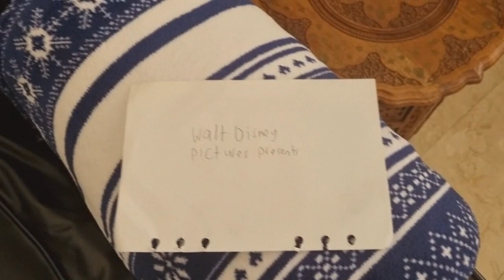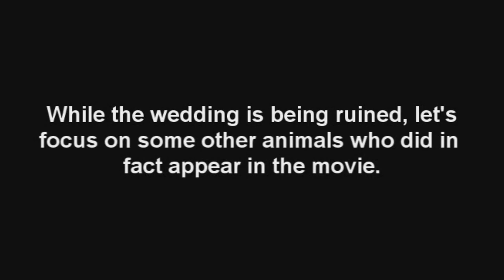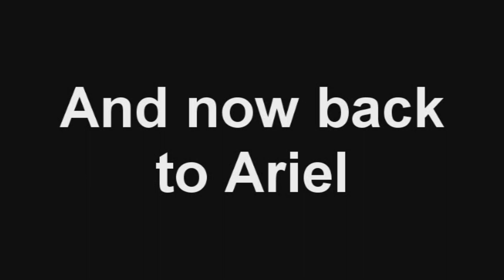Black Rhino Ranger has seen the Little Mermaid Remake early?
Wait, the movie isn't even out until May 26th. How the heck did I manage to see the controversial live action remake of Disney's the Little Mermaid? Have I betrayed the original movie? Well, I do know some of my family and friends didn't exactly enjoy the original. I know some fans of mine didn't exactly enjoy the original. When I made my Legends of the Hidden Temple Crossover video with the Little Mermaid ), someone expressed their distaste for the movie.

Now that I have seen the movie, I managed to film some bits of it and I decided to present it to those who refuse to see the movie itself, whether its because of the BS prejudice towards the different racial casting or it's not as colorful as the original movie or everything else.